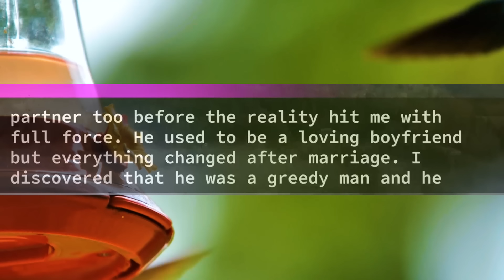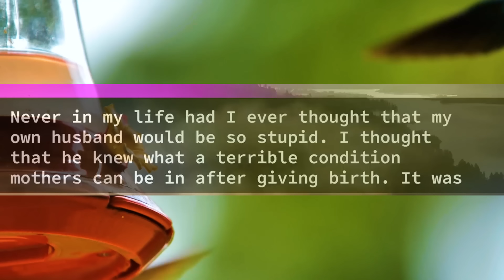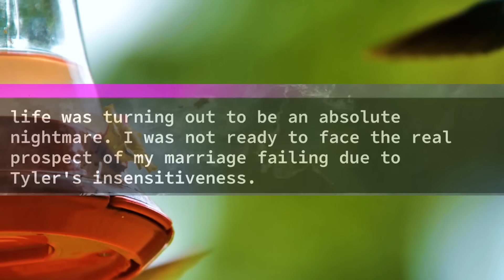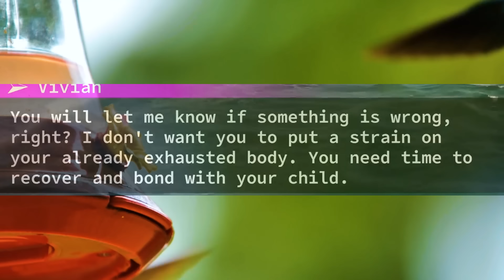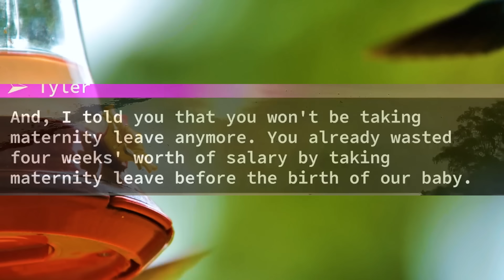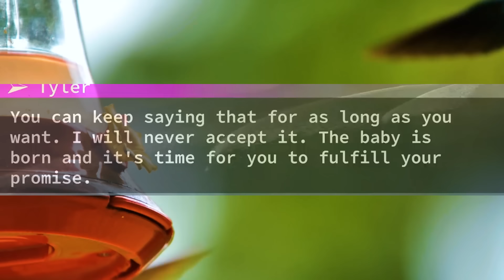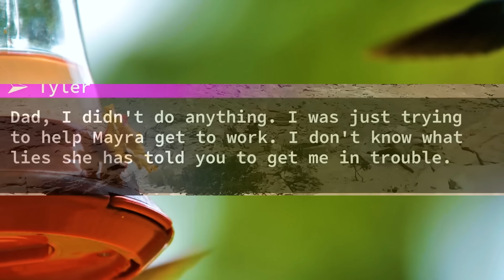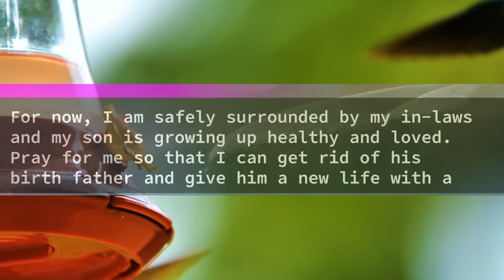My Punk Husband, In His Greed For A New Car, Pulled My Hair And Shoved Me Out Of The House To Go To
My Punk Husband, In His Greed For A New Car, Pulled My Hair And Shoved Me Out Of The House To Go To Work Just A Week After Giving Birth... I Went To His Parent's House Instead And They Chose To Teach Him A Lesson______________________________...He Didn't See It Coming

Hello everyone here, I am Mayra. I am sure most of you readers have had the fortune of being blessed with amazing partners. I thought my husband Tyler was an amazing partner too before the reality hit me with full force. He used to be a loving boyfriend but everything changed after marriage. I discovered that he was a greedy man and he often made me buy him expensive things. J had a better job than him and he barely contributed towards anything. I should have left a long time ago when he started to get financially and emotionally abusive. However, a surprise pregnancy and my undying love for Tyler made me stay. Guys, it was a huge mistake.

I won't even get into the details of how cruel and uncaring Tyler was during the pregnancy. He was of absolutely no help at all. Since I don't have any family, I heavily relied on my father-in-law Max, and mother-in-law Vivian for support. Unlike many in-laws, they were actually very nice people. It was due to their help that I was able to safely give birth to my baby. However, things took a dark turn after my baby was born. I had a home birth and natural delivery. So, Tyler and I didn't have to go through the hassle of hospitals. He didn't want me to spend money on hospital bills anyway. That would have been a red flag if I wasn't so blind in love. Because I ignored that, this is what happened after I gave birth. My baby was born at the break of dawn and by night Tyler had changed from being happy to just uncaring.